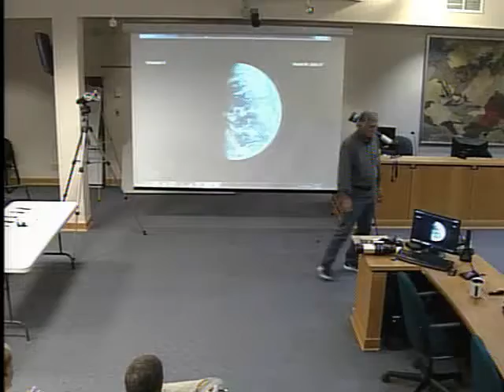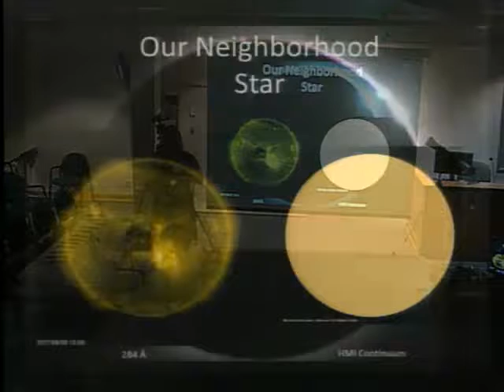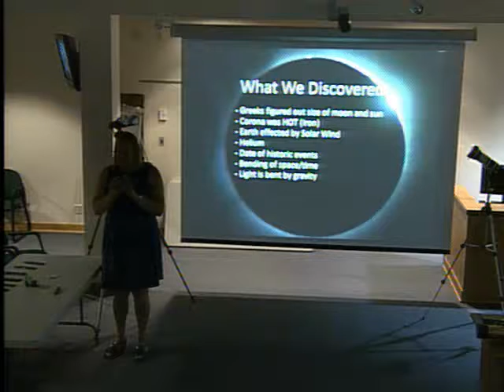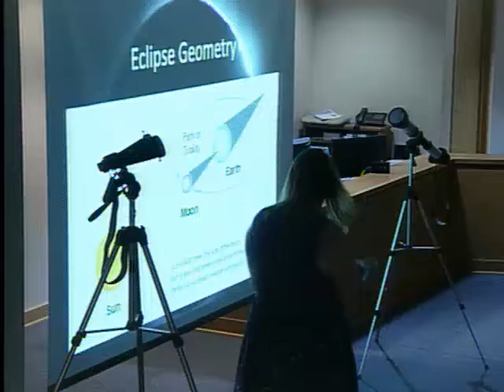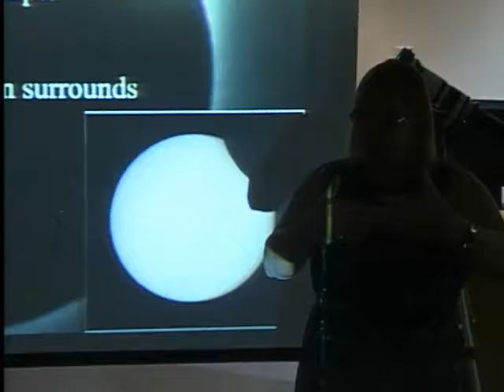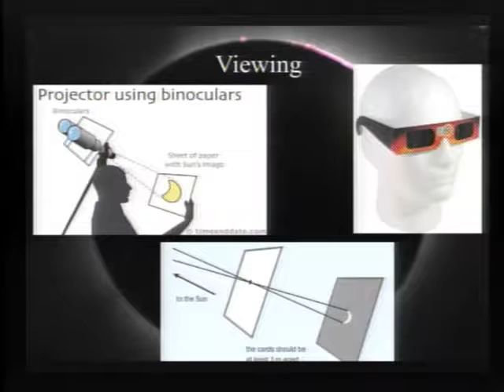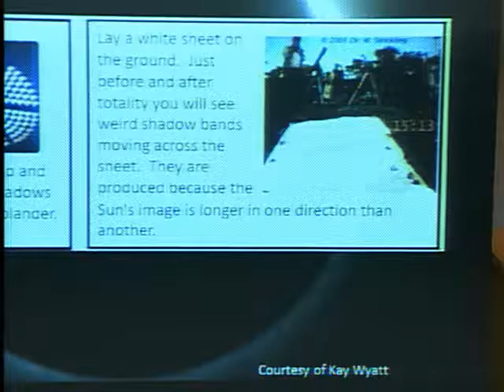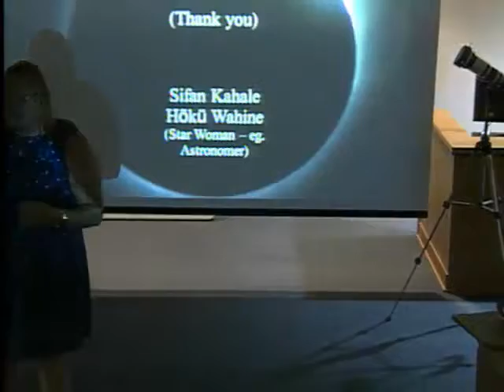2017-08-08 - Special Events Committeee - Wonders of the Eclipse - Lincoln City, OR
Meeting Type: Special Events Committeee - Wonders of the Eclipse